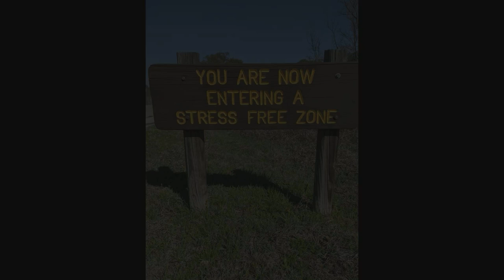Random Beauty!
50' foot Solar Panel Extension Cables